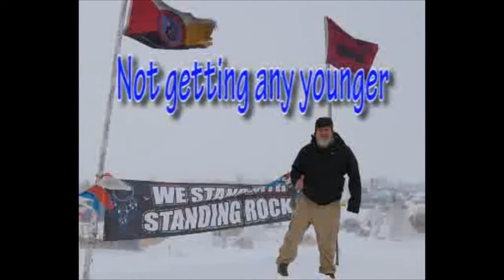How to live the dream after the RTR WRTR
How to live the dream after the RTR WRTR. I visit the Embassy Suites and talk about why waiting for an opulent lifestyle makes no sense for me. Why the vanlife after the RTR WRTR does make sense. Why you should travel and have adventures camping in sunsets while you can. This is travel and adventure in the vanlife as a vandweller.

We all dream of traveling and staying at the best hotels.  But you could wait a lifetime for this, and I did!  Is it too late for me?  I used to stay in the best hotels and only dine at the best places.  That meant I didn't do a lot of traveling.  Now I go everywhere, but I stay in the best hotel of all, my van!  Yea for vanlife, van dwelling, cheaprvliving and the RV lifestyle!